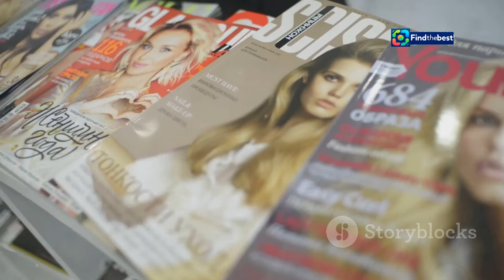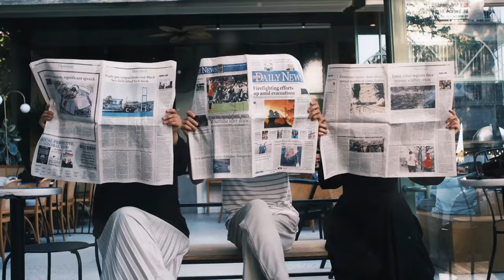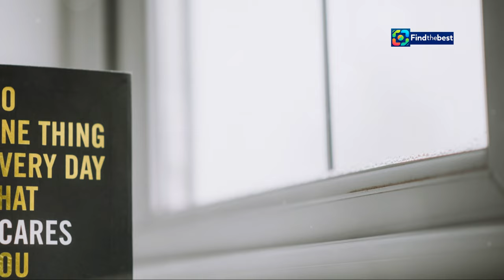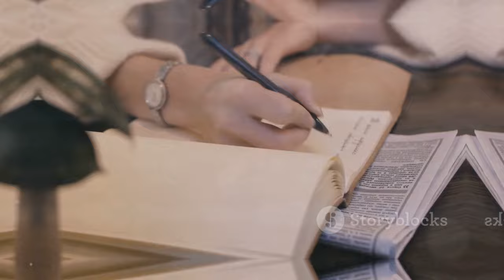César Mourão encontra Elsa Raposo na Cidade do Cabo: "O que é que te deu para sair de P